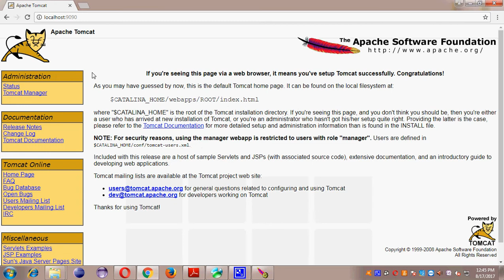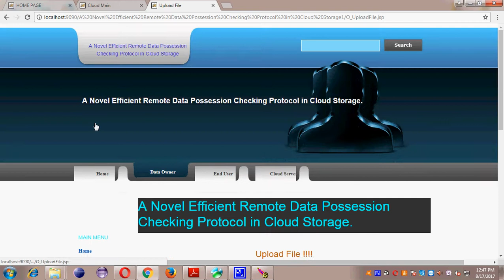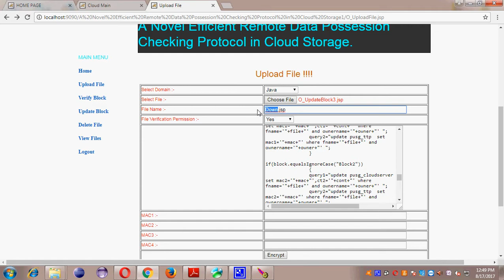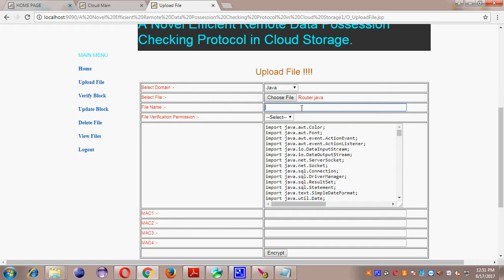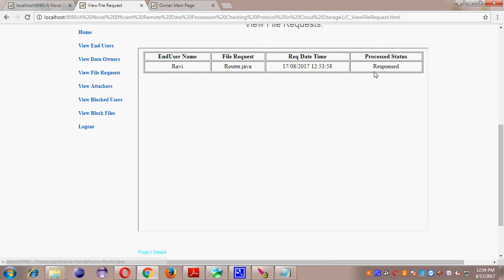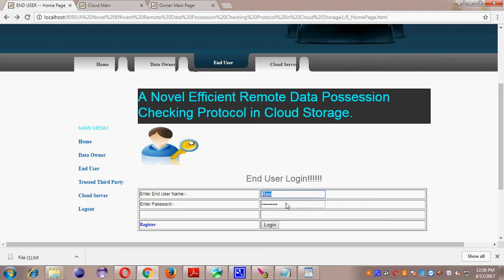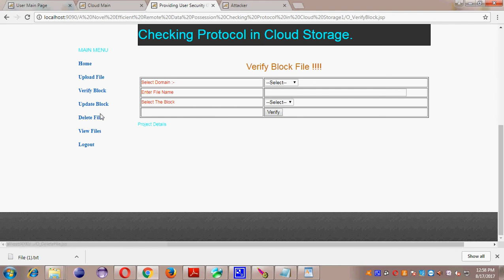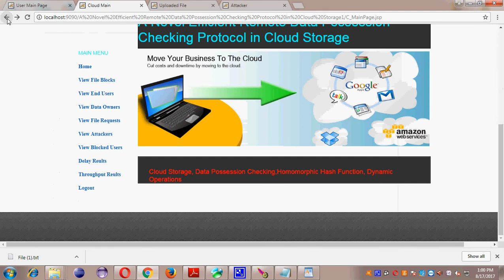A Novel Efficient Remote Data Possession Checking Protocol in Cloud Storage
2017 IEEE Transaction on Cloud Computing

2017 and 2018 IEEE Projects@ TMKS Infotech,Bangalore